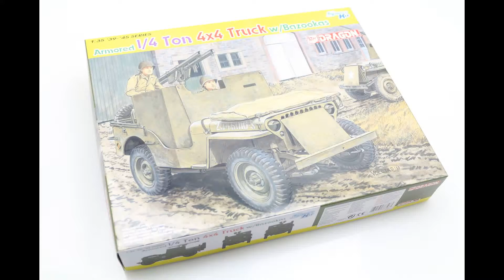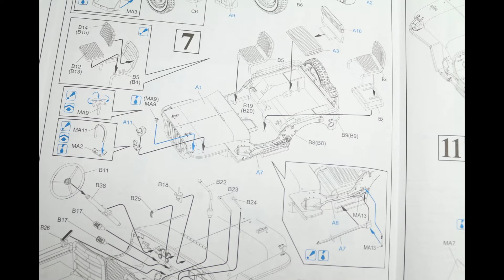1/35 1/4 Ton Armored 4x4 Truck w/Bazookas - Smart Kit